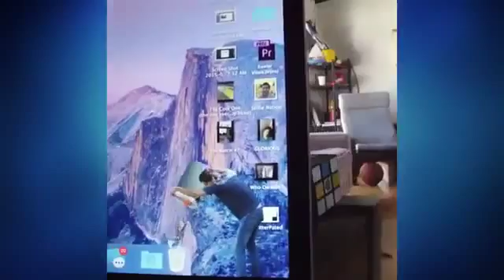Lusdicg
Jo das viedio hat mein freund mia geh schigt und ja bitte abo dakassen .Und es tut mia leit für die rechtschreibung feller sorry bitte abo schau